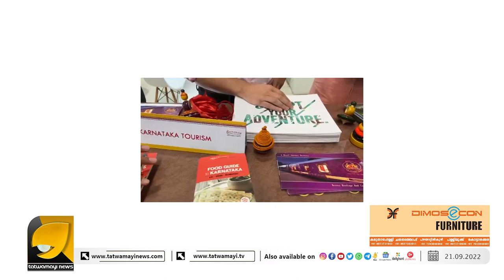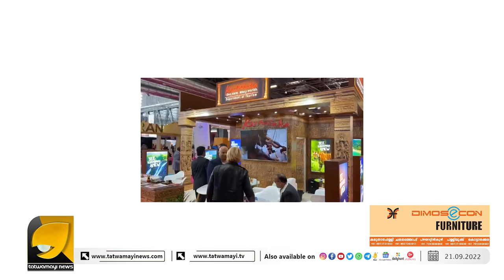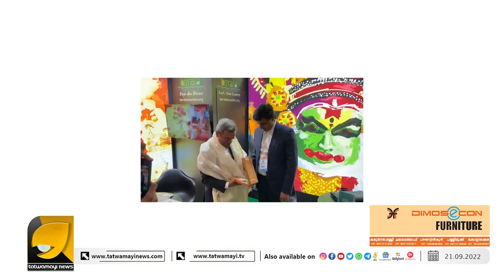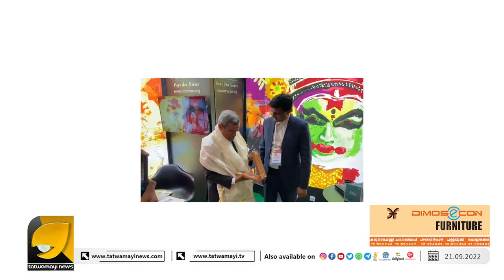ജനങ്ങളുടെ നികുതിപ്പണമെടുത്ത് വിദേശത്ത് കറങ്ങാൻ പോയ മന്ത്രിയെ കയ്യോടെ പൊക്കി I MOHAMMED RIYAZ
ടൂറിസം മന്ത്രിയുടെ പാരീസിലെ ലീലാവിലാസങ്ങൾ ! മന്ത്രിയെ പിന്തുടർന്ന തത്വമയി ന്യൂസിന് കാണാൻ കഴിഞ്ഞത്